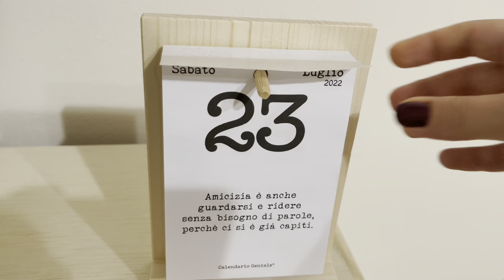Nuovo acquisto 🧽/ ROTATING BRUSH /PULIZIE di casa 🏠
Ciao a tutti questa mattina come vi avevo già detto ho pulito un po’. Ho comprato sul Amazon una spazzola elettrica che vi mostro in video. Sara il mio aiuto x le faccende domestiche 🧽. Si chiama Fari home revoliution.
Vi auguro una buona domenica 😘🤗
Vi lasciò il link se vi interessa :
FARI Electric Spin Scrubber, Spazzola Rotante per Pulizia Elettrica a Batteria con 7 Teste per Bagno, Cucina, Piastrelle, Vasca e Pavimenti